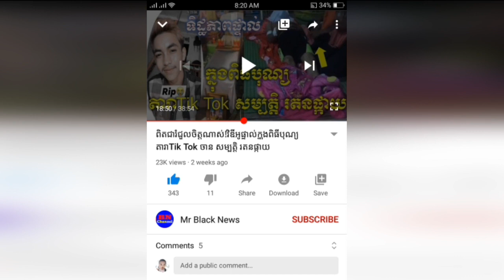ម៉ែឪមិននៅ ទុកឲ្យកូនៗនៅផ្ទះ ស្រាប់តែមានរឿងមានរឿងភ្ញាក់ផ្អើលទាំងកណ្តាលយប់